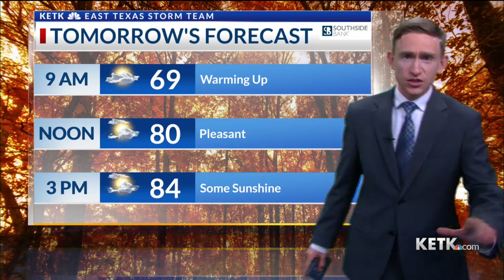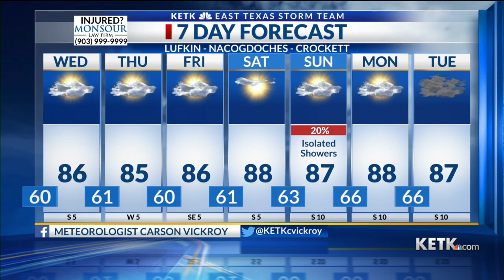Tuesday Evening Forecast: 10/19/21